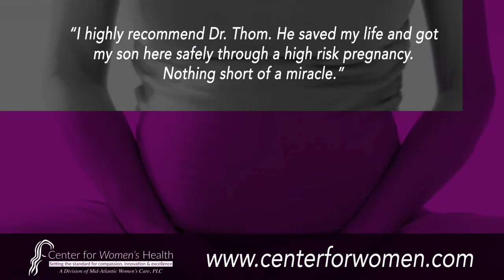Physicians & Surgeons, Obstetrics And Gynecology in Newport News VA, details at YellowPages.com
Center For Women's Health
 Physicians & Surgeons, Obstetrics And Gynecology
 12706 Mcmanus Blvd, Newport News,  VA, 23602